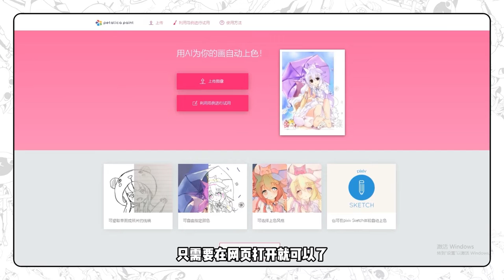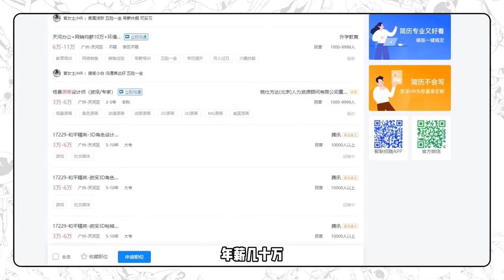百萬畫師要失業了？現在AI繪畫到底有多強？【鬼畫連篇指揮部】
如今各種AI畫畫軟件可真不少，百萬年薪的畫師竟還有可能比不上免費的AI？什麼老婆生成器？什麼一鍵上色？自動提取線稿？風格濾鏡合成之類的，我怎麼突然感覺自己要失業了呢？

🍡每日更新，等你來進步！

🍣更多硬核教程，觀看後各種姿勢蹭蹭往上漲？！

女性胸部畫法大揭秘！到底怎樣繪製不同形狀的乳房？學會乳房結構不用愁